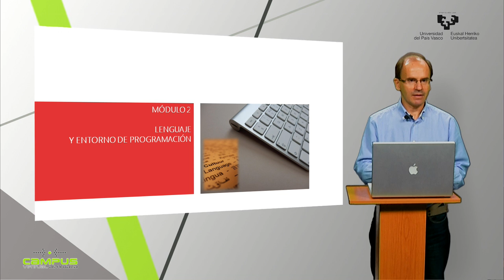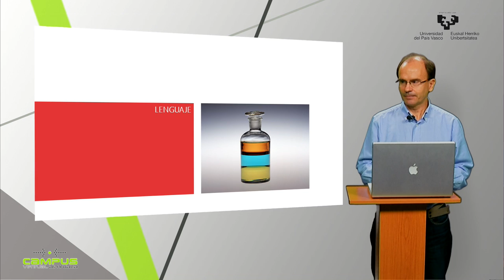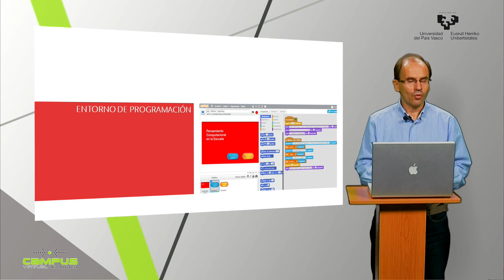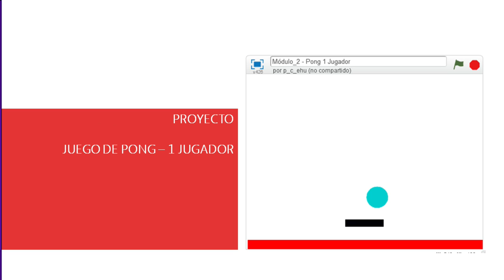Módulo 2 - Curso Pensamiento Computacional en la Escuela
Visión general del Módulo 2:

• descripción del lenguaje artificial de un ordenador.

• descripción de Scratch: un lenguaje y entorno de

programación orientado a los jóvenes.

• enunciado del proyecto Scratch del módulo: Juego

Pong – un jugador.